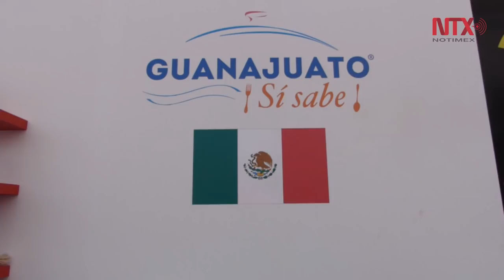Presenta mexicano tapa de maíz con lengua y pulpo en concurso mundial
Joaquín Montelongo se presentó en el Primer Campeonato Mundial de Tapas de Valladolid, España